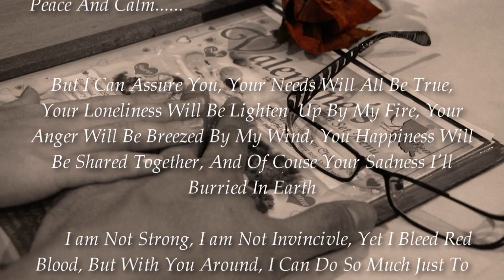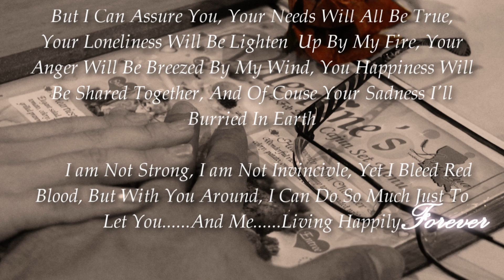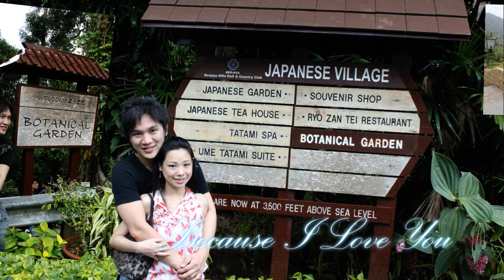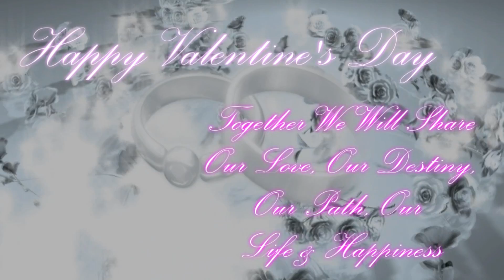Jacky & Shnie's Valentine 2012.wmv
a video dedicated for my love for being with me all the time, here i would like to share this for all the friends and lovers out there, to cherish your loves ^^ and i hope my lights will never fade  on her candle, and i wishes all A Happy Valentine's Day!!! ^^